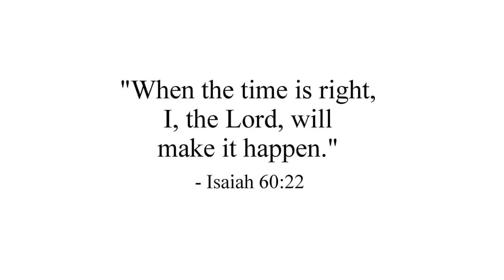Nice Fashion Haul Ft Vixiqueen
💄Yon konpayi ki van belle rad/Best Clothing Company